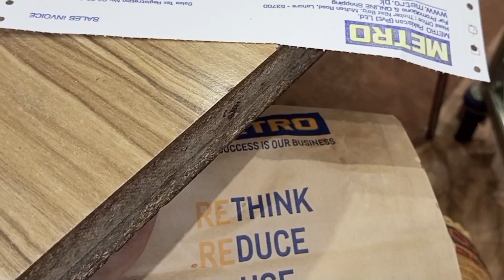Eid day❤️|| maan beti ki twining||Eid vlog